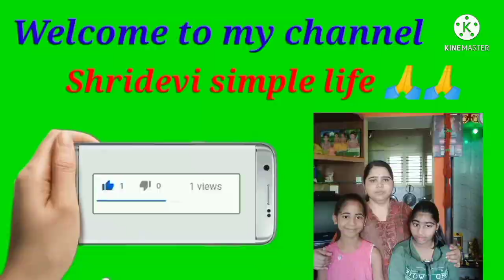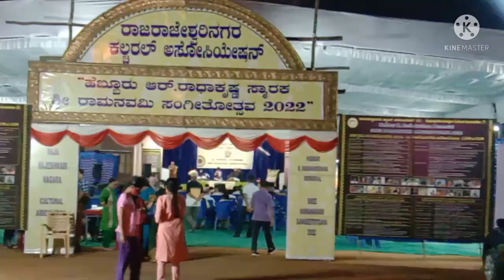ನವ್ಯ ಹುಟ್ಟುಹಬ್ಬಕ್ಕೆ ಶಾಪಿಂಗ್ ಶುರು ಆಗಿದೆ Navyabirthday shopping vlog|Shridevi simple life Kannada Vlog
ನವ್ಯ ಹುಟ್ಟುಹಬ್ಬಕ್ಕೆ ಶಾಪಿಂಗ್ ಶುರು ಆಗಿದೆ Navya birthday shopping vlog|Shridevi simple life Kannada Vlog